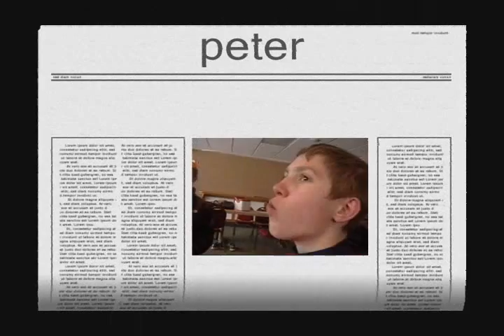Hidden Valley Cousin Ski Trip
Five cousins on the slopes